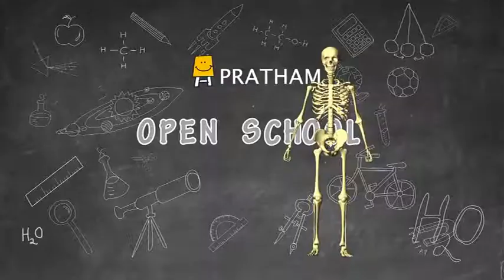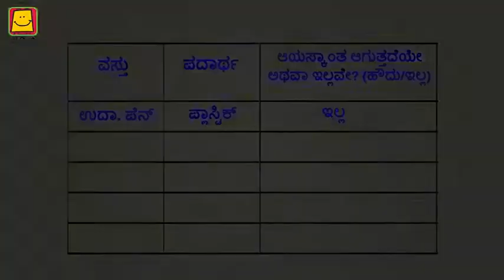Make a Magnet Part 2 (Kannada) | ಅಯಸ್ಕಾಂತವನ್ನು ಮಾಡಿ ಭಾಗ 2